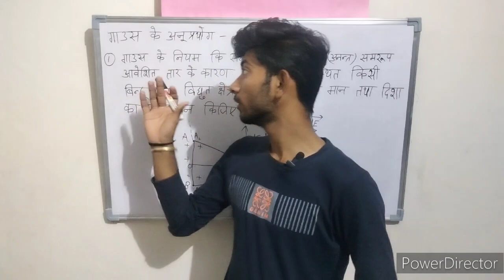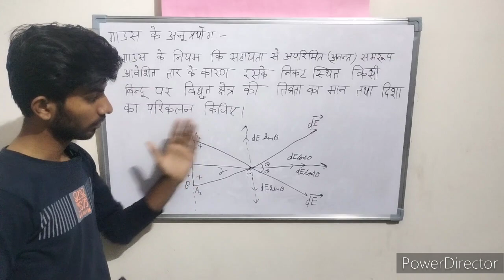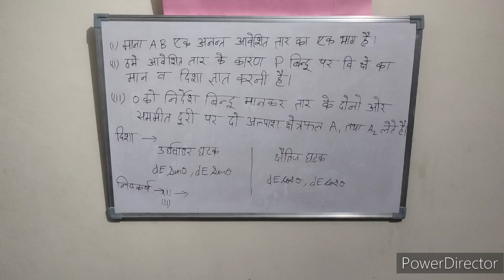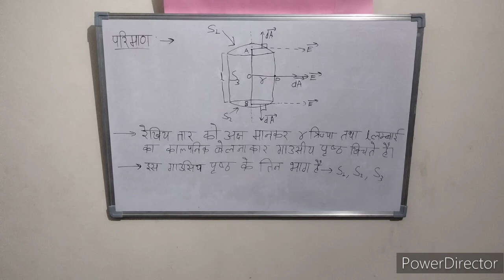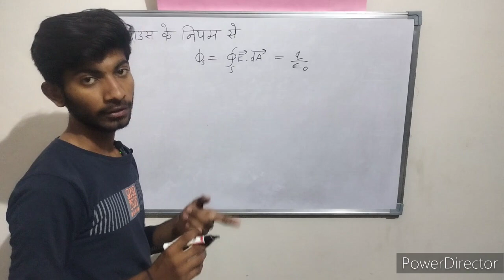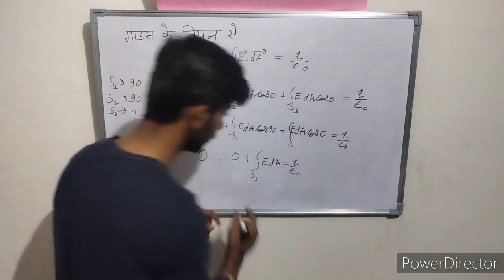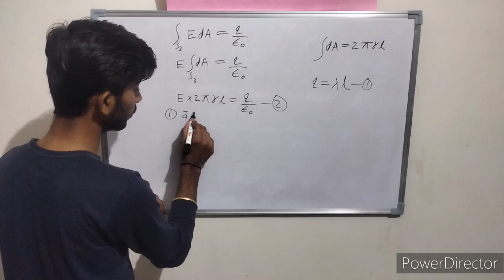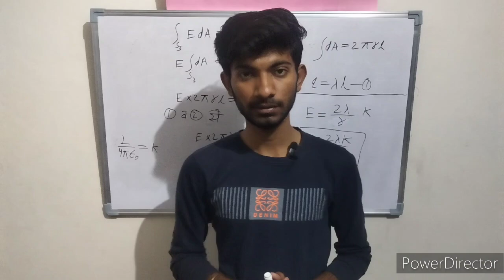12th Physics Chapter-1:-Part-4 Electric Charge And Fields(विद्युत आवेश और क्षेत्र) Lecture by Piyush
Hello Students 👋,

Yah video Hindi medium ke physics ke lecture ka 4th video hai...

Class-12th ke Physics Chapter-1 "Electric Charge And Fields"ko samjhaya gaya hai.

video dekhe aur comment karke bataiye ki aapko yah video kaisi lagi jisse mujhe video banane ka motivation mile aur video mein improve karne ka suggestion mil ske.